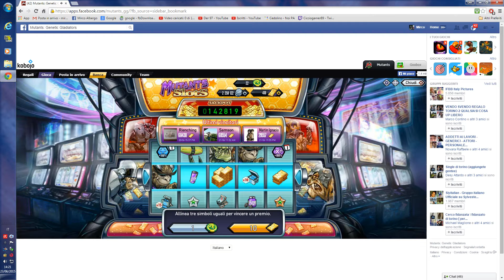i 240 k non li riesco a vincè comunque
andate a vedere i video che ho fatto con der 17